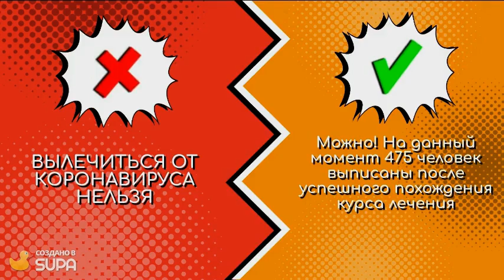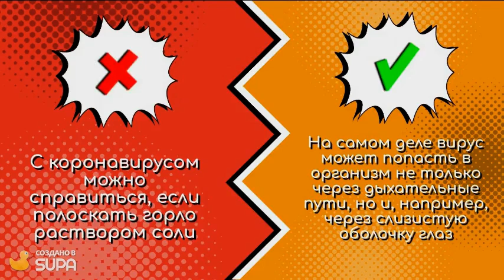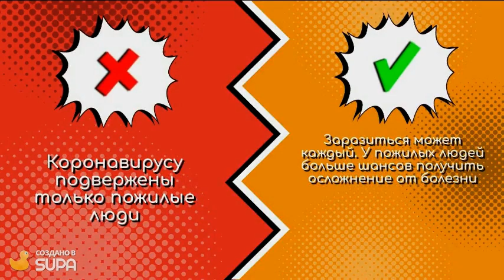Правда и мифы о коронавирусе, о которых никто не расскажет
Китайские власти в конце декабря 2019 года зафиксировали в крупном городе Ухане вспышку вызванной вирусом 2019-nCoV пневмонии. Помимо КНР, заболевание выявлено еще в 24 странах, в том числе России.

Всемирная организация здравоохранения признала вспышку чрезвычайной ситуацией международного масштаба. Число зараженных новым коронавирусом в КНР превысило 20,4 тыс. человек, более 420 умерли. Летальные случаи зафиксированы и за пределами материкового Китая.